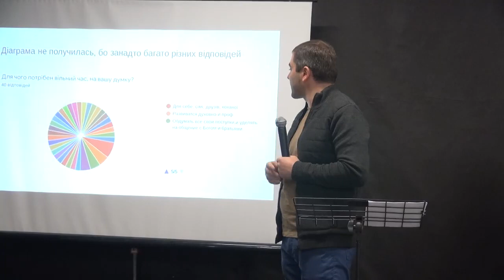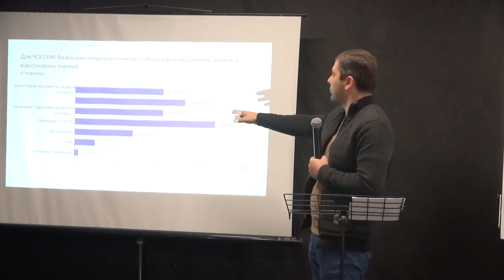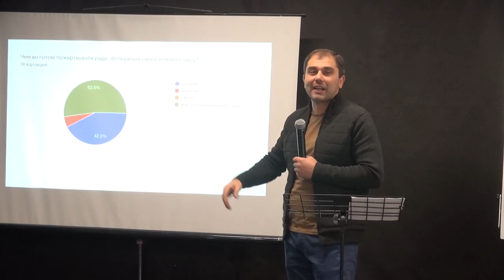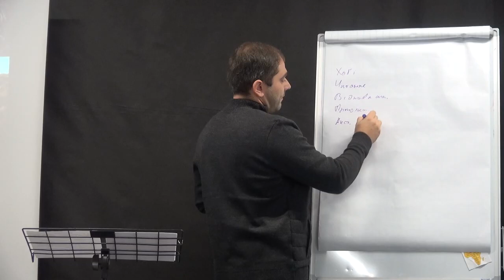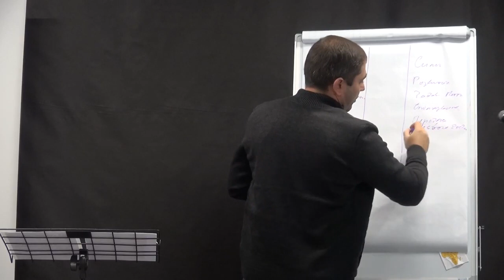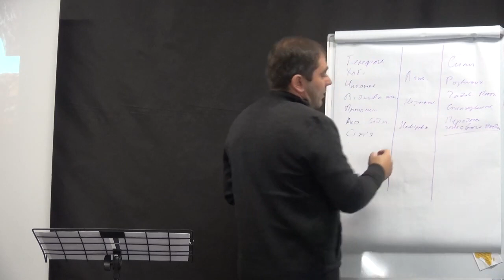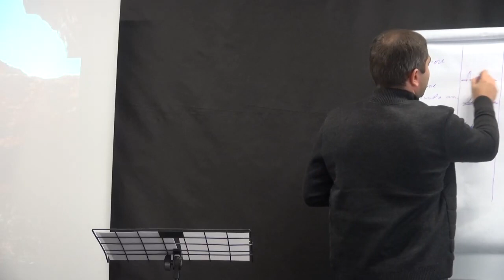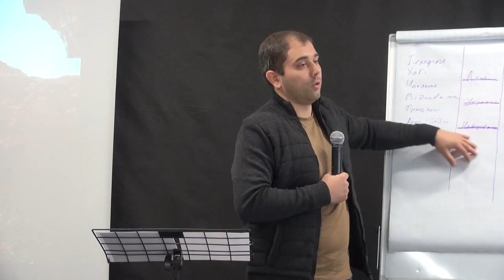Ти можеш більше (вільний час) – Василь Мамчич, проповідь, Кар'єрна 44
Братерська зустріч 10.10.20, в церкві на Кар'єрній, 44 (Україна, м. Київ) – Василь Мамчич, проповідь

ВІДЕО ОНЛАЙН ТРАНСЛЯЦІЯ ВІДБУВАЄТЬСЯ КОЖНОЇ
П’ЯТНИЦІ о 18:30
НЕДІЛІ о 10:00, 13:00 та 18:00
Адреса церкви: Україна, м. Київ, вулиця Кар'єрна, 44

Банківські реквізити для пожертвувань
Прохання обов’язково вказувати призначення платежу «ДОБРОВІЛЬНІ ПОЖЕРТВУВАННЯ»
РО Релігійна громада помісної церкви ХВЄП
іден.код 25407530
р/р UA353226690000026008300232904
АТ ОЩАДБАНК,
МФО 322669
Рахунок (картка) ПриватБанку для пожертвувань в церкву по вулиці Кар’єрна, 44
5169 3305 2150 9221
Дякуємо всім, хто жертвує!